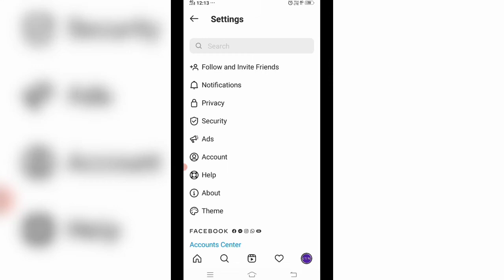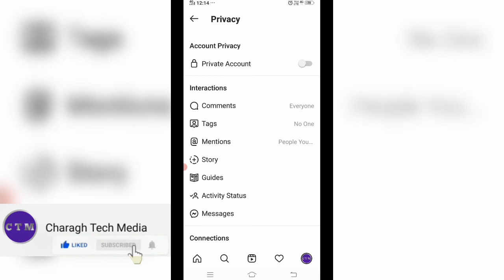چگونه در اینستاگرام تگ نشویم | how to stop tag on Instagram